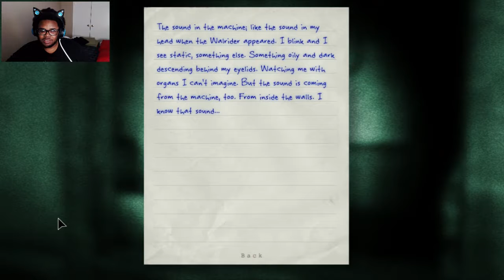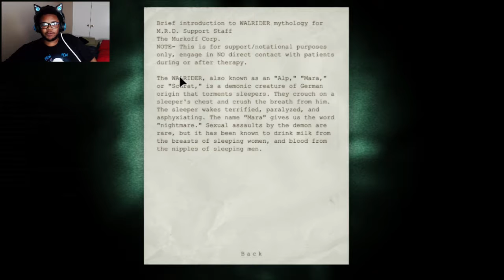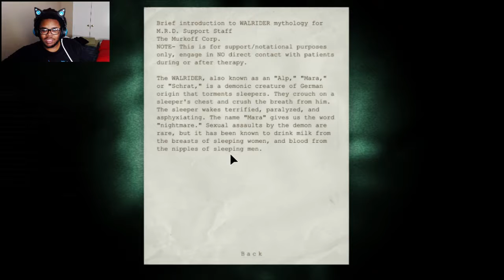Outlast 6 | Invite The Walrider!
My backup YouTube Channel (Just in case this one is overrun by the hoard or shut down for whatever reason.)

Twitch Steam (Any future livestreams will likely be held on twitch if not here on youtube)

►Google+ (Google Plus? Who? Who?)

(You can support the artist by purchasing any of their albums at the above links. They make some pretty awesome tracks! Definitely worth a listen)

Contact Magikano!:
►General Inquiry and Conversation: Leave a comment on my channel, or send a private message on the main page of this channel. Easy a peach cobbler. Although once the channel grows more, I may need to move conversations to my twitter (links are above).

Got Fan Art?:
►(No? Okay... Well if you do make something you can email a copy to me at and i'll feature it in a video!)

Honestly, I feel I don't deserve it at this point, but I would without a doubt accept your kind gestures and feature them on the channel!)

(Outdated / Inactive)

What stuff do you use to make videos Kano?:

Orange Juice:
►Lots of Orange Juice (Mmm...naranja es muy delicioso!)

Salisbury Steak:
►Gravy over Mashed Potatoes (Lightly Seasoned please, with cheese and vegetables if available. And uh, tell the owner and head chef, "Kano has arrived with some guests". Dinners on me tonight guys.)

Cameras and Lenses:
►Samsung  NX3000 Mirrorless Digital Camera with 20-50mm and kit lenses
►And... My phone!

Tripods:
►Joby GorillaPod Flexible Mirrorless CameraTripod w/ quick release
►57'' Tripod w/ quick release (Shaky camera is only useful when applied intentionally.)

Headphones:
►Sennheiser HD 429 Headphones (Link START!!)

Keyboards and Mice:
►AULA LED Backlit Gaming Keyboard
►Red Dragon 2000dpi Gaming Mouse
►Marvo M-315 2400dpi Gaming Mouse (My mouse is the mouse that will pierce the heavens!)

Microphones and Accessories:
►Blue Snowball iCE Microphone (Do Re Mi Fa So La Ti .. uh..)
►NEEWER 31.5" Scissor Arm Mic Stand
►Auphonix 6" Double Mesh Pop Filter (Spitting, 'rapping', on the mic is cool, but only if you're not actually spitting... just no.)

Meat and Potatoes:
►Dell Insprion 15.6-inch HD LED Gaming Laptop/Intel i7-5500U, NVIDIA GeForce 920M with 8GB DDR3L+1TB HDD
►LotFancy 15.6 Inch Laptop Cooling Tray

Software:
►Sony Vegas Pro 13 (edit video)
►Adobe Photoshop CC 2015 (edit photo)
►Lightroom 5 (edit video and photo)
►Open Broadcaster Software (record video / audio)
►Audacity (record audio) (I can't believe you'd have the Audacity!! *slaps knee* HA!)

Monitors:
►40" Sceptre Monitor (This thing has everything! VGA, 3 HDMI's, and Component/Composite inputs)

Is that all? Nope:
►A table
►The kitchen sink
►T-Shirt (Pants are optional)